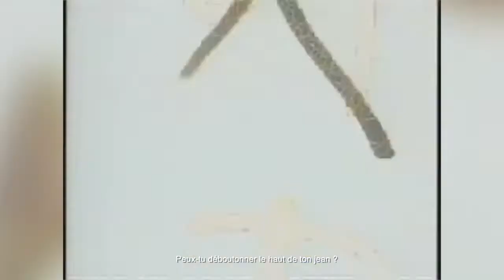kate moss en 12 moments cool